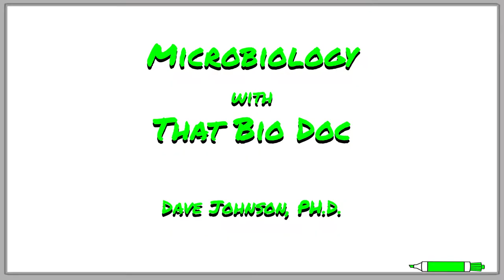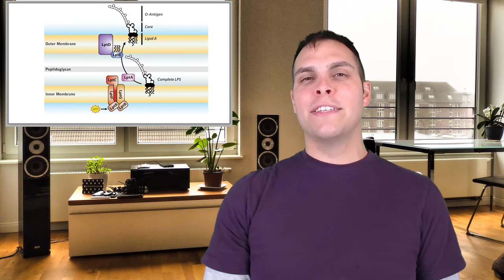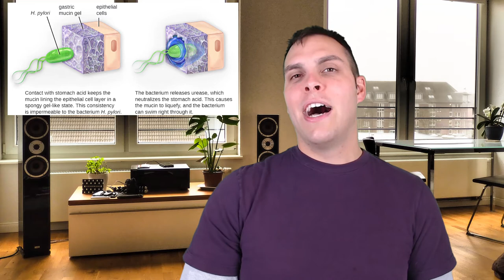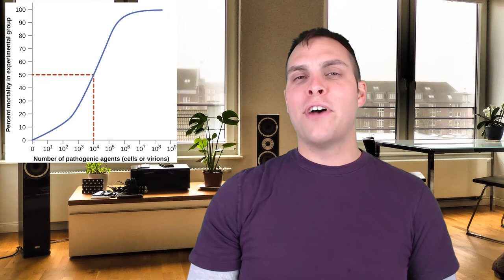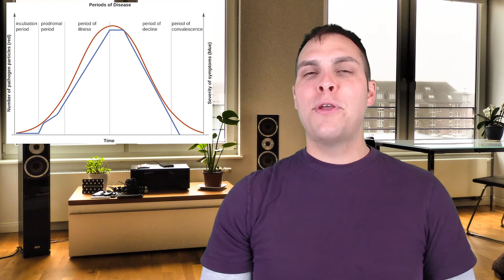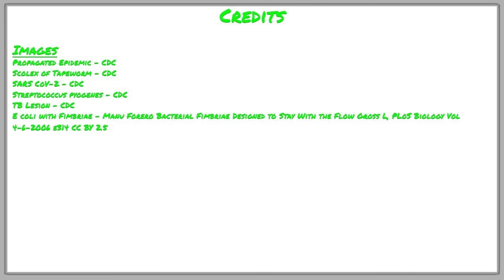Pathogenesis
That Bio Doc talks about the ways in which pathogens sneak past your defenses and cause an infection as well as the stages you go through when you are suffering from an infection. TBD also discusses epidemiology and the different types of epidemics.